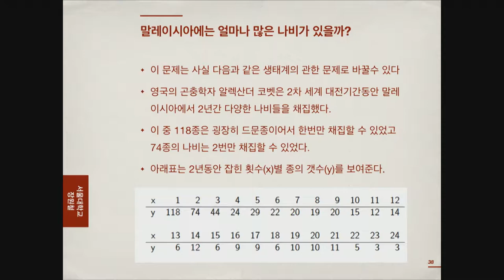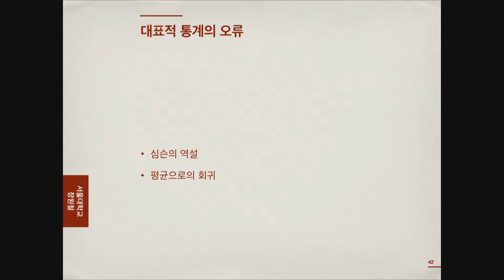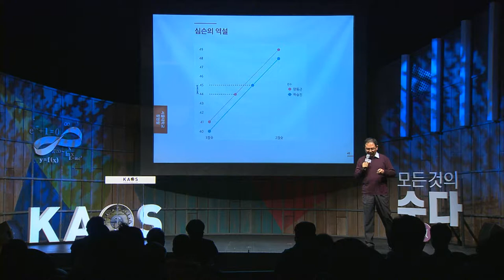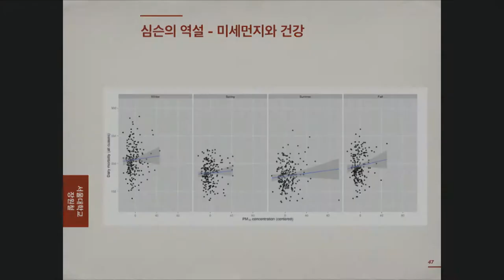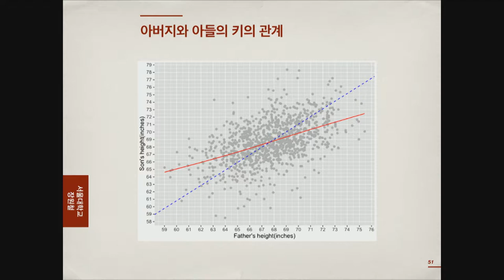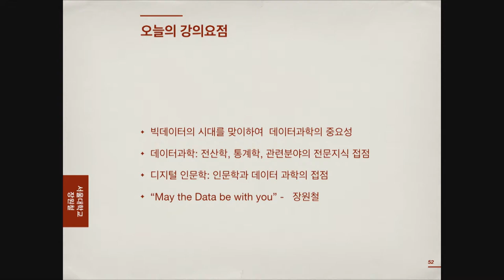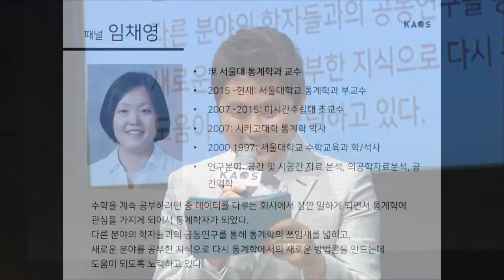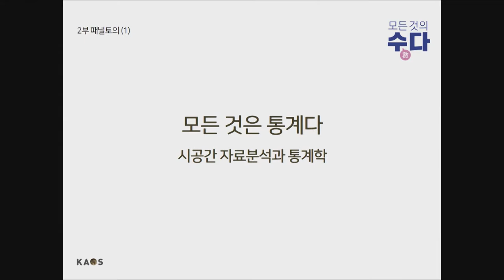[강연] 디지털인문학과 데이터과학 (3) _ by장원철 | 2018 봄 카오스 강연 '모든 것의 수數다' 4강